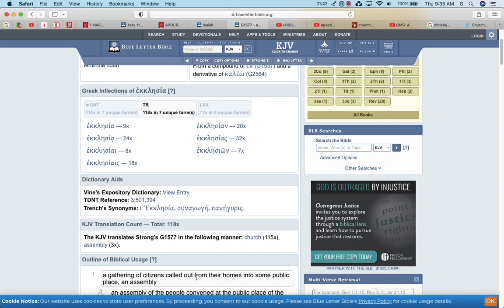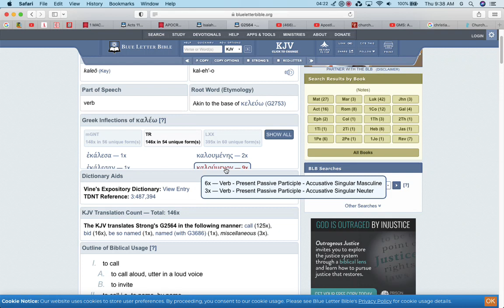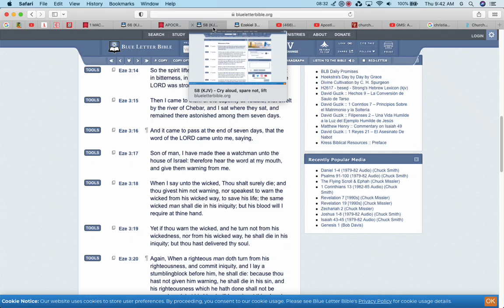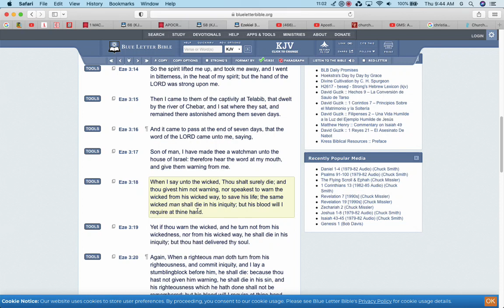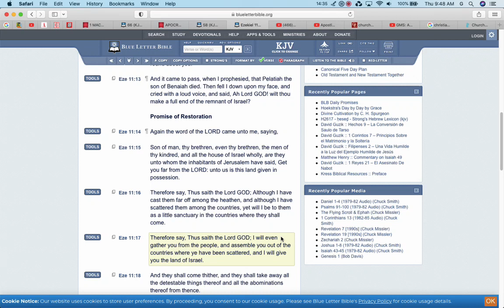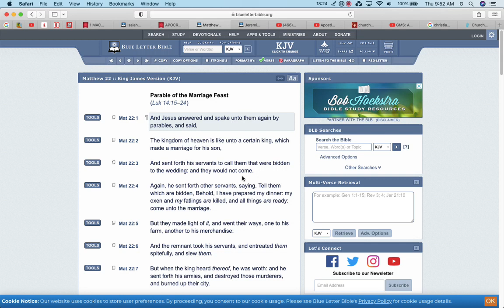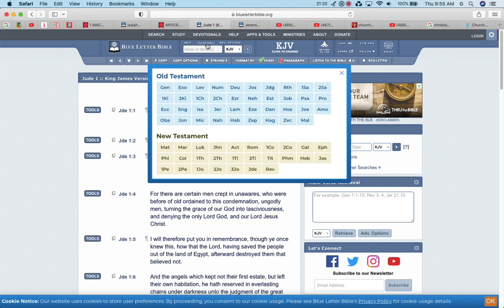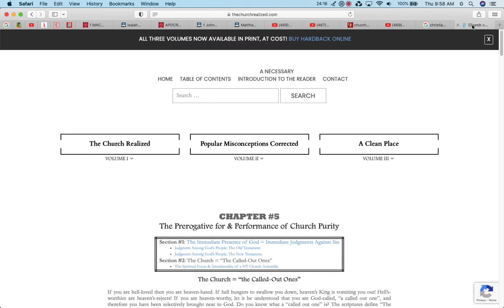This is the Real Church!!!